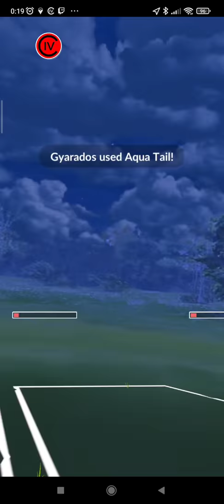Sacrificial Swap for the win in Pokémon Go Battle League!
Winning with a double fire/flying backline versus water and electric because of a sacrifiicial swap at the end!